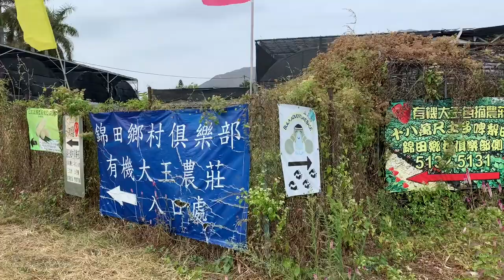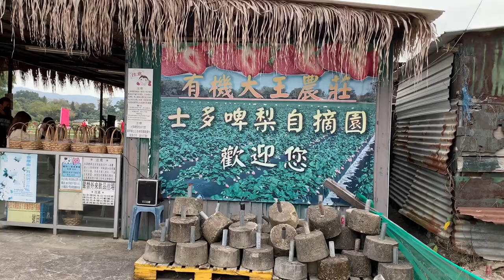🍓STRAWBERRY FARM | YUEN LONG | KAM TIN COUNTRY CLUB | FAMILY VLOG | HK NEPALESE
Hi everyone!
Last Sunday we went to Kam Tin Country Club to pick organic strawberries🍓.They were so sweet and delicious!🤤👍
Kam Tin Country Club also offers barbecue, electric vehicles, bouncy castles, a big field for kids to run and fly kites. You can also feed fishes, rabbits, pig and tortoises.😍 It's a really fun place to go, we enjoyed a lot!
How to get there:
Kam Sheung Road MTR station, take exit D.
There are parking lots with mini buses and taxi stand. If you are going by mini bus, hop on to bus 601.

錦田鄉村俱樂部 Kam Tin Country Club
Opening hours: 1030~1800 Monday to Sunday
Location: 109 Shui Tau, Kam Tin, Yuen Long

Krishel Family Vlogs